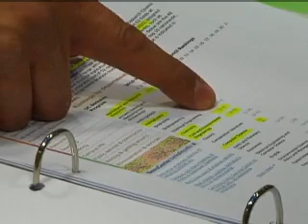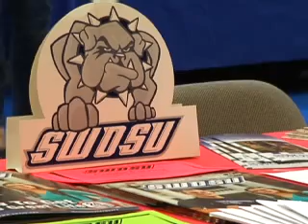USACE employees participate in college fair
On this edition of the AFN Wiesbaden Update: Getting educated on higher education is what College Night is all about and we'll step inside the event to check it out. Also, your chance to ask the Army's top leader in Europe a question is one click away. We've got the details. That's what's happening on today's AFN Wiesbaden Update. (Courtesy of AFN Wiesbaden)